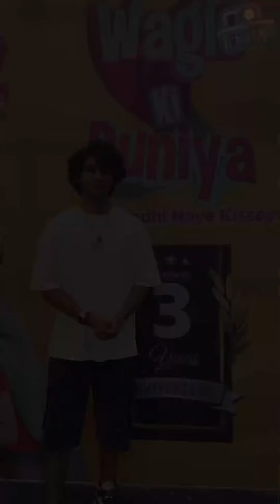Dekhiye Arya Mahajan ka kya kehna hai iss khushi ke maukepe.